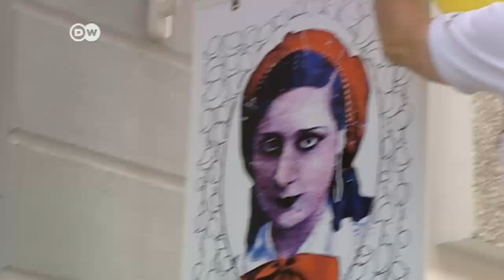WM 2014: Berlin fiebert Finale entgegen | Journal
Die Fans in der Hauptstadt machen sind bereit für die große Fußball-Party. Ob zu Hause mit Freunden, in Kiezlokal oder beim Public Viewing auf der Großleinwand. Für echte Fans ist dafür kein Weg zu weit.